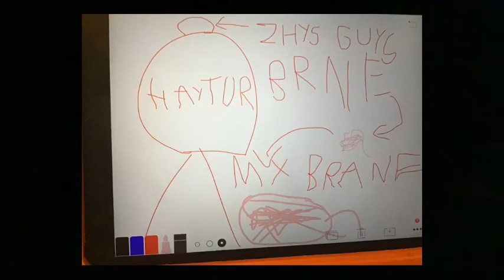Imajin dragins paride about how my hayturs r so bad